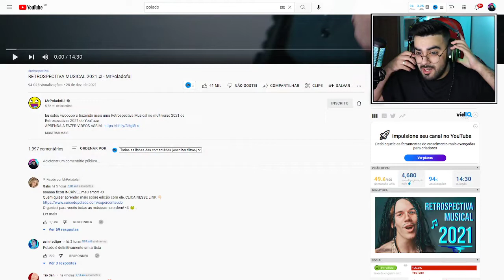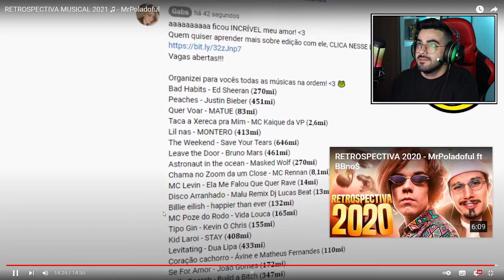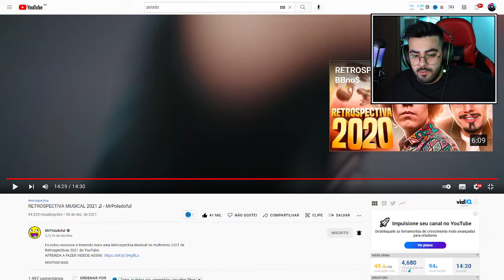RETROSPECTIVA MUSICAL 2021! ♫ - MrPoladoful | ‹ Rafa Nunes ›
✅SEJA MEMBRO DO CANAL E GANHE DIVERSOS BENEFÍCIOS!✅

A MELHOR RETROSPECTIVA MUSICAL 2021! ♫ - MrPoladoful | ‹ Rafa Nunes ›